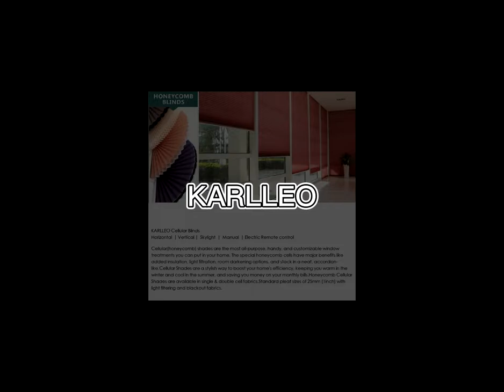Cordless Honeycomb Blinds Cellular Shades Window Pleated Curtains (Top Down Bottom Up)Custom Made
Shopping Guide:
【FABRIC】Non-woven Material,Cell Size : 1 inch, (Light filtering) Blocking sunlight but keep bright.(Blackout) Blocking sunlight but turn dark.
【FRAME】White (standard) ,or message for other colors

【HOW-TO-ORDER】Customize Size: ,Please tell:
⭐Product name or(Link)* Quantity * Width * Height * Color *Control(Manual or Electric)
⭐Installation ?  Inside (deepth : 2inch,  or 5cm ) or Outside

【MEASUREMENT】We make finished blinds included all components(frame,fabric ..even install brackets)assembled finished product on to your provided size.(tolerance 1/4 inch more or less due to all sizes are customized).

⭐INSIDE MOUNT MEASUREMENT (deepth : 2inch,  or 5cm),
⭐OUTSIDE MOUNT MEASUREMENT(adding at least 3inch on width/Length)
Measure tips:
W is Width,H is Height
Width = blinds wide included left / right brackets up total wide...
Height= blinds height included top brackets and bottom rail up total height ...
we produce the blinds size as you leave us,there will be an tolerance of about 1-5mm after processing.

【SHIPPING】
✔️Production time:1-8days
✔️Delivery Time 1-3weeks delivery to North America by fast courier DHL/FEDEX/UPS/TNT

【FEEDBACK】Our goal is 100% positive feedback and 100% customer satisfaction. Your satisfaction and positive feedback is very important to us. Please leave us a positive feedback and 5 stars if you are satisfied. We will appreciate it very much. If you are not happy, Please contact us before leaving a Negative/bad feedback, contact with our customer service. we can solve all the problems for you. we'll offer you excellent after-sale service.